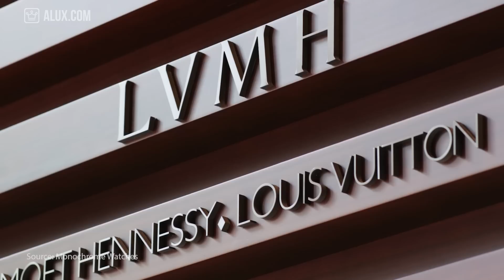15 Things You Didn't Know About ZENITH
15 Things You Didn't Know About ZENITH | Fashion Fridays

In this Alux.com video we'll try to answer the following questions:
What is Zenith?
Who owns Zenith?
Who founded Zenith?
How good are Zenith watches?
What is the most expensive Zenith watch?
What is the best Zenith watch?
How old is the Zenith brand?
Who founded Zenith?
Where can you find Zenith watches?
How expensive are Zentith watches?
What is the history of Zenith?